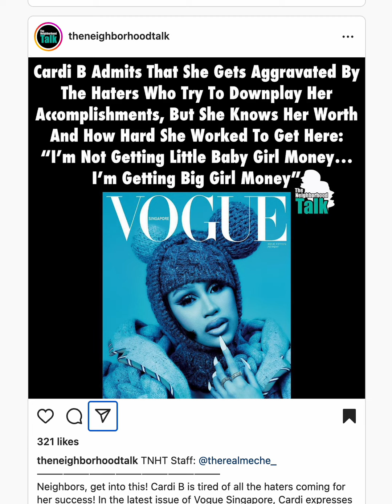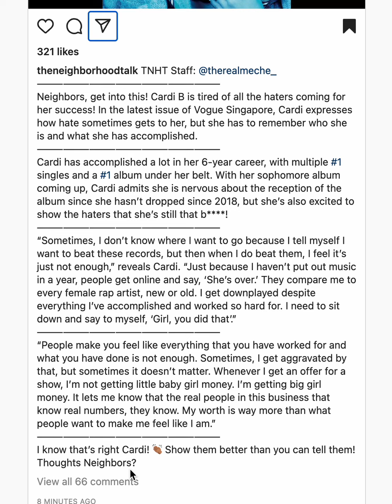cardi b vogue singapore cove interview